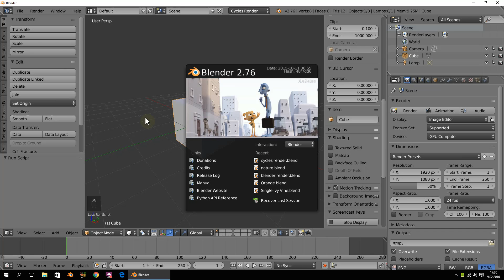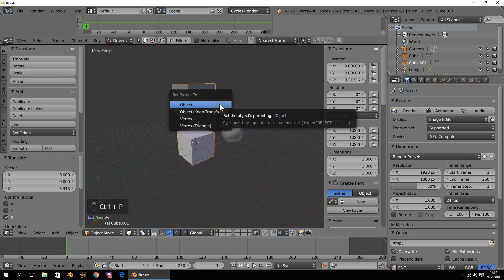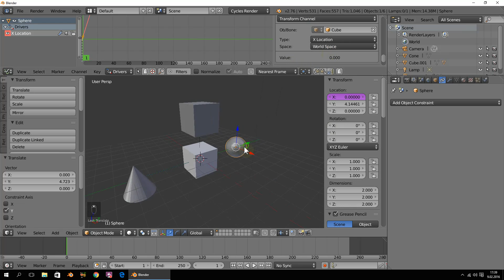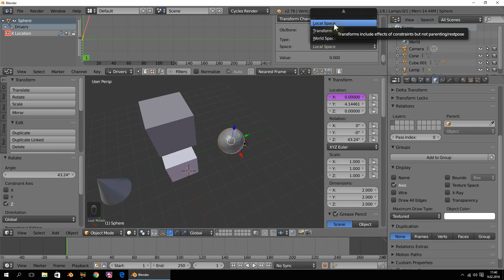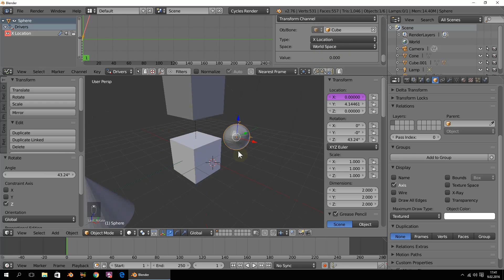Blender 2.76 Driver space (world-transform-local) nedir?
Bu dersimizde driver(sürücü) için tanımlanmış bir variable(etken değer)'de belirtmemiz gereken Space(alan-bölge) ayarının ne anlama geldiğini inceliyoruz.